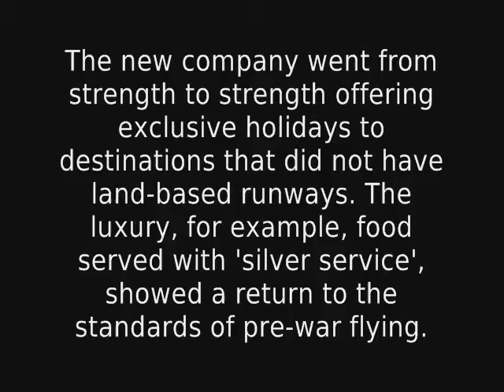Aquila Airways - 'The Last Hurrah' of the Commercial Flying Boat 1949-58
Registered as 'Aikman Airways Limited' the new marine aircraft company actually traded under the name of 'Aquila Airways'. The founder was Barry T Aikman, a former Wing Commander during the war, who had flown Sunderlands with the RAF Coastal Command and been awarded the Distinguished Flying Cross for displaying bravery in action. It was his entrepreneurial vision that made Aquila possible and he was the managing director from 1948 to 1956. With flying boats obtained from the withdrawing company BOAC, Aquila became the sole operator of flying boats in Britain for nearly 10 years. Due to its long history with marine aviation Southampton Docks was the natural choice for the company's base of operations. A terminal already existed that had originally been built for BOAC in 1947. Southampton and flying boats had another lease of life.

In the early days of the company its income came from a freight operation for the Berlin Airlift. Aquila was requested by British European Airways to provide two flying boats to fly supplies to Berlin as the city was foundering after World War Two (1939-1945). The airlifts continued until 1949 at which time Aquila began to concentrate on their first holiday route, Southampton to Madeira via Lisbon.

Aquila's first flight happened in March 1949 and a return ticket cost £87, the equivalent today would be over £1714. Enough to buy you a trip around the world, in 1949 it got you to Madeira in style. The first-class service offered on the airline routes meant that all the passengers travelled in comfort. The food served with 'silver service' reflected an international flavour and the luxury showed the return to the standards of pre-war flying. As the company entered the new decade it went from strength to strength opening up new holiday routes to Las Palmas, Capri, Santa Margaherita and Montreux. These were destinations that did not have land-based runways nearby and the journey to reach them would have taken much longer without using the flying boats and their ability to land on water. Aquila provided an exclusive service to those who could afford to buy a ticket.

In 1954 the airline was merged with the Britavia Group, Barry Aikman stayed on as chairman for another two years and the company continued to thrive, making a profit in 1957 of over £90,000 (well over 1 million pounds in todays economy). However the sucess was to last only another year, by 1958 the companies fortunes had begun to decline. Confidence in the safety of the aircraft took a knock when a bad crash of a Solent flying boat on the Isle of Wight killed the crew and all 35 passengers. The airline was also struggling to find replacement parts for the old aircraft, and with other problems the decision was made to cease trading in September 1958.

It looked as though it was the end of the commercial flying boats in Britain as the service struggled to keep up with chartered flights carrying passengers direct to their holiday destinations direct from the airports that were begining to open up in places like Luton and Manchester. There had been a last attempt to build a competitive flying boat that could challenge the new land planes, the aircraft was called the Saunders Roe Princess.